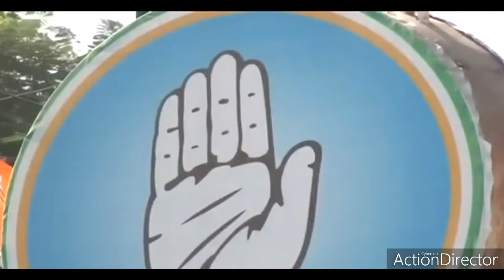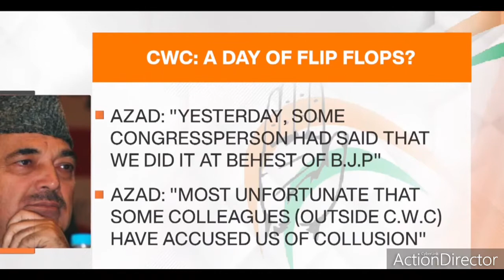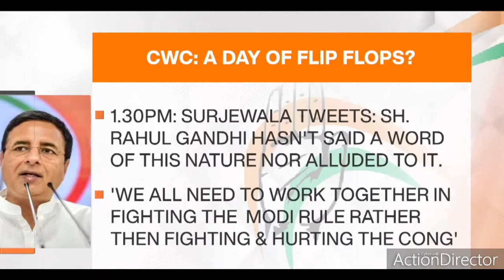VIDEO CONFERENCING BETWEEN INDIAN NATIONAL CONGRESS MINISTERS FOR MAKING NEW STRATEGY|INDIA UPDATES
The Indian National Congress (About this sound pronunciation (help·info)) (INC, often called the Congress Party or simply Congress) is a political party in India with widespread roots.[20] Founded in 1885, it was the first modern nationalist movement to emerge in the British Empire in Asia and Africa.[a][21] From the late 19th century, and especially after 1920, under the leadership of Mahatma Gandhi, Congress became the principal leader of the Indian independence movement.[22] Congress led India to independence from Great Britain,[b][23][c][24] and powerfully influenced other anti-colonial nationalist movements in the British Empire.[d][21]

Congress is one of the two major political parties in India, along with the Bharatiya Janata Party.[25] Congress is a "big tent" party whose social democratic platform is generally considered in the centre to centre-left of Indian politics.[7][13] Congress' social policy is based upon the Gandhian principle of Sarvodaya–the lifting up of all sections of society–which involves the improvement of the lives of economically underprivileged and socially marginalised people.[26][27] On social and economic issues, it advocates social justice, equality, welfare state, along with secular society.[10][9]

After India's independence in 1947, Congress formed the union government of India and many state governments of India.[28] Congress became India's dominant political party; as of 2019, in the 17 general elections since independence, it has won an outright majority on seven occasions and has led the ruling coalition a further three times, heading the central government for more than 54 years. There have been six Congress Prime Ministers, the first being Jawaharlal Nehru (1947–1964), and the most recent Manmohan Singh (2004–2014). Although it did not fare well in the last two general elections in India in 2014 and 2019, it remains one of two major, nationwide, political parties in India, along with the right-wing, Hindu nationalist Bharatiya Janata Party (BJP).[e][29] In the 2014 general election, Congress had its poorest post-independence general election performance, winning only 44 seats of the 543-member Lok Sabha—the lower house of the Parliament of India.

From 2004 to 2014, United Progressive Alliance, a coalition of Congress with several regional parties, formed the Indian government led by Manmohan Singh, the Prime Minister as the head of the coalition government. The leader of the party during the period, Sonia Gandhi has served the longest term as the president of the party. As of July 2019, the party is in power in six legislative assemblies: Punjab, Rajasthan, Chhattisgarh, Jharkhand, Maharashtra (as part of the Maha Vikas Aghadi), and the union territory of Puducherry (in an alliance with Dravida Munnetra Kazhagam).